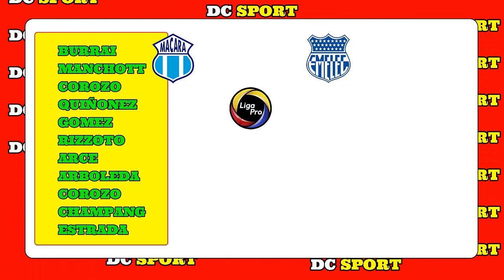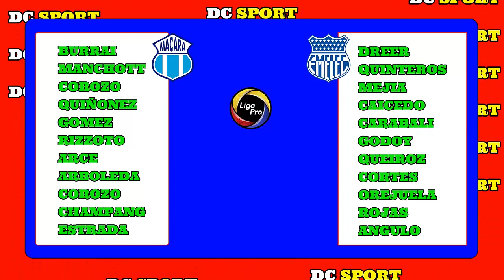MACARA VS EMELEC LIGA PRO EC 2019 | 3 PUNTOS VITALES PARA AMBOS CLUBES PARA LLEGAR A LOS PLAY OFFS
MACARA VS EMELEC

LIGA PRO ECUADOR

FECHA23